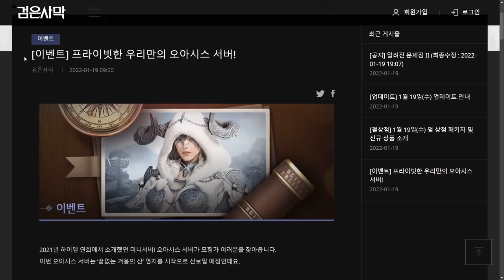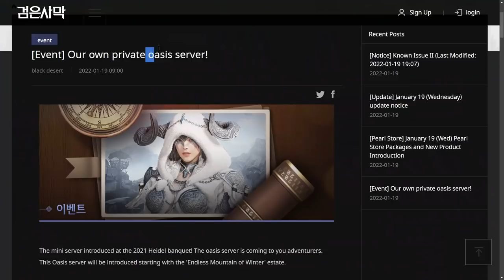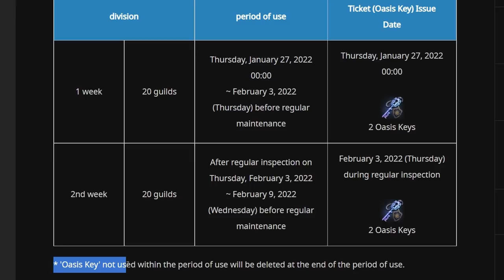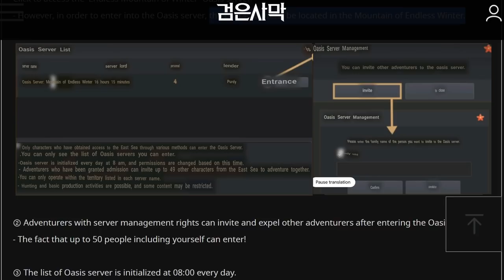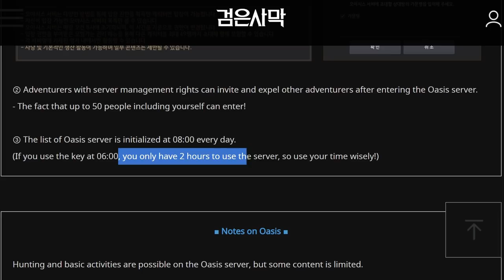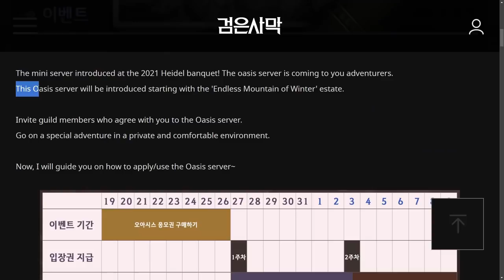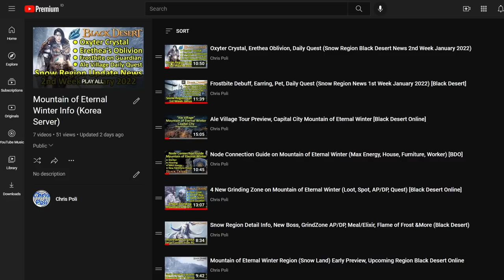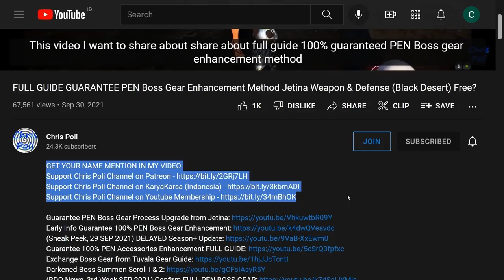Oasis Server (Mini Server) Info, Play Black Desert Online Privately on Your Own Server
Special Thanks To:
Gold Member:
  - Zacrue
  - DubyaDude
  - JimmySnakes
  - Doki
  - RenegadesX
  - Gospel
  - Homie
  - Aeyrton
  - Tepan Gaming
  - KiLLSTEAL
  - Wammy
  - Clouty
  - MoonpieBDO
  - Jan-Andres Alvaro
  - TokenR42
  - KAIMANA
Silver Member:
  - Dan L
  - Crowkshire
  - VIzsla
  - Loafie
Bronze Member:
  - Firdaus
  - Art Aizen
  - Ricky
In-Active Member:
  - AghanimScepter
  - Remi-(AWJL)
  - Platinia
  - SkawColambia
  - Nawaf
  - SnikiBiki
  - Agis_II (NA Guild)
  - DavidJeonChuong
  - EdwardMaboLim
  - Trancestor
  - LickyCleanies
  - Soonuh
  - Puuf
  - Kinnsley
  - LeeChamp
  - Carlsenn
  - LazyLeader
  - MysticForest
  - ThePirateBeowolf
  - Charles
  - Henry
  - UpScale
  - Kenny
  - Preligrium
  - Lowch
  - Spartan (NA Guild)
  - Doughnuts
  - Ellion
  - Bumaru
  - CaptainSpock
  - Leon Muhkuh
  - Mansuru
  - Miuse
  - Ryusei
  - Mr Joiner
  - M. Owen
  - Deffmond
  - Pulv

Time Stamp:
00:00 Intro
00:09 Tips to Watch Any of Chris Poli's Video
00:30 New Event on Korea Region Server
00:41 Mini Server Info from last Heidel Ball 2021
01:08 Oasis Mini Server Content
01:39 Event Oasis Server on Korea Region
01:52 Purchasing Oasis Server lottery
02:35 Oasis Key
03:08 How to use Oasis Key & Enter Oasis Mini Server
04:11 Limitation on Oasis Mini Server
05:30 My Thought about Event Oasis Mini Server on Korea Region
06:00 Mountain of Eternal Winter Content Schedule & Preparation
06:53 Special Thanks for Direct Support
07:25 Support Chris Poli Channel on Patreon/KaryaKarsa/Youtube Membership
08:04 Ending